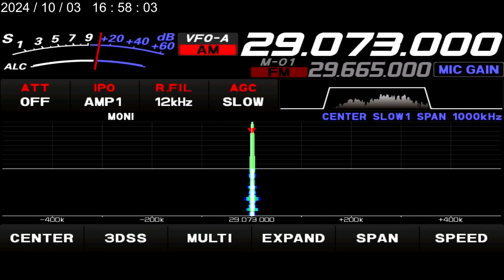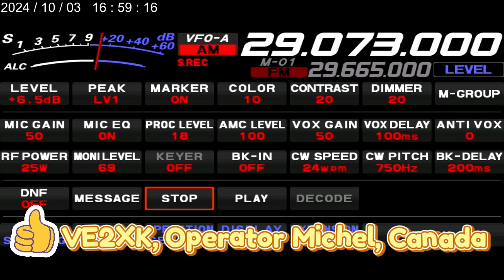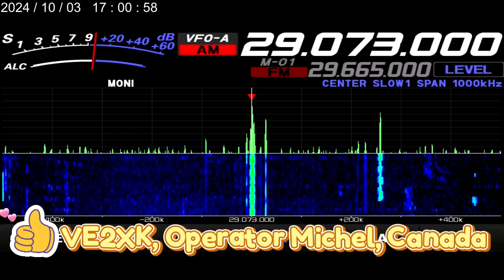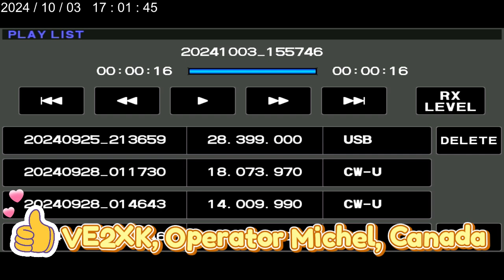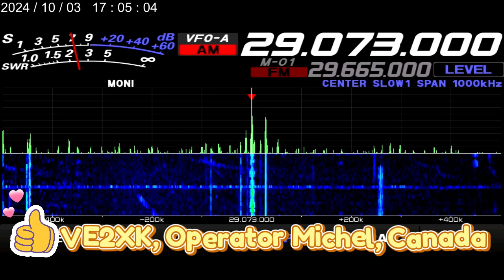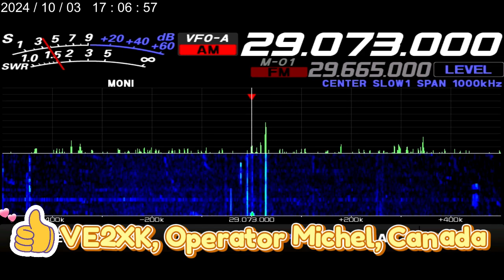Quick contact with Michel, in Quebec, Canada